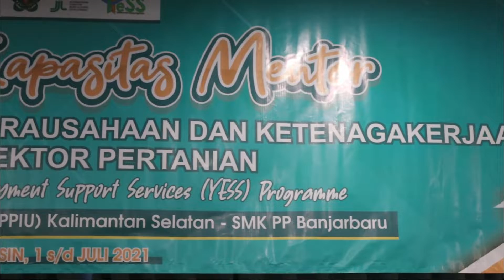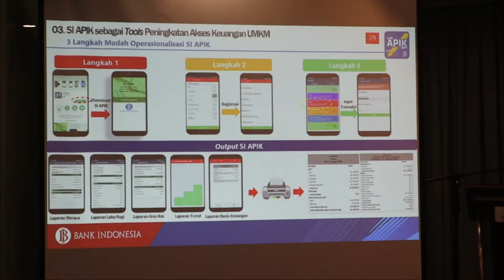Workshop Kapasitas Mentor Program Yess Kalsel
Dalam mendukung regenerasi petani, Kementerian Pertanian melalui Sekolah Menengah Kejuruan Pertanian Pembangunan (SMK-PP) Negeri Banjarbaru selaku Provincial Project Implementation Unit (PPIU) program YESS di Kalimantan Selatan meningkatkan Kapasitas Mentor Program Pengembangan Kewirausahaan dan Ketenagakerjaan Pemuda di sektor pertanian.

Kegiatan ini merupakan bagian dari proses pelaksanaan Program Youth Enterpreneurship and Employment Support Services (YESS) di Kalimantan Selatan melalui pelatihan yang dilaksanakan selama 3 hari terhitung sejak, Kamis (01/07/2021).

Pembekalan yang bertempat di Hotel Rattan In ini diikuti oleh 15 orang peserta yang berasal dari 3 Kabupaten di Kalimantan Selatan, yaitu Kabupaten Banjar, Kabupaten Tanah Laut, dan Kabupaten Tanah Bumbu.

Dalam pelatihan ini, para mentor yang dilatih mendapatkan beberapa materi diantaranya literasi keuangan, penggunaan aplikasi SI APIK, penyusunan proposal bisnis dan laporan keuangan, mengembangkan mentorship yang efektif, pengembangan model bisnis, financial report model canvas, manajemen SDM dan pemasaran, serta manajemen produksi dan operasi.

Tim Ekpos SMK-PP Negeri Banjarbaru